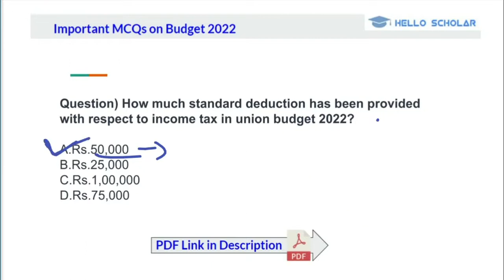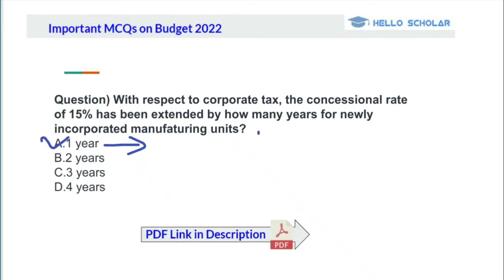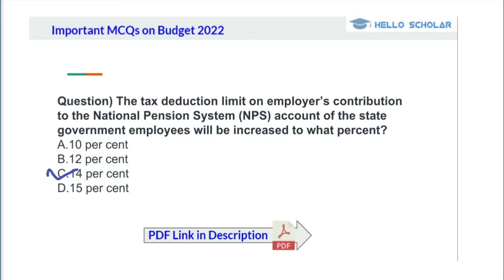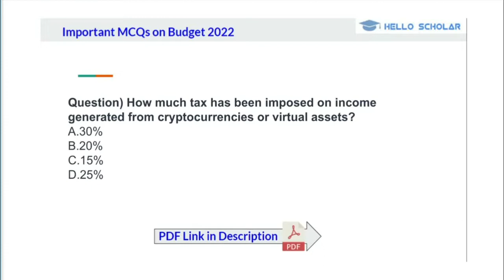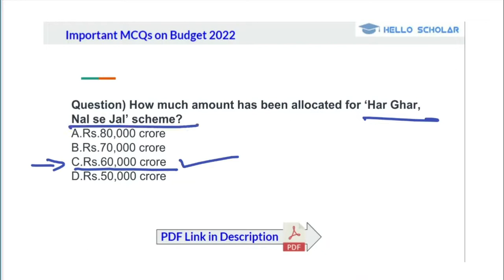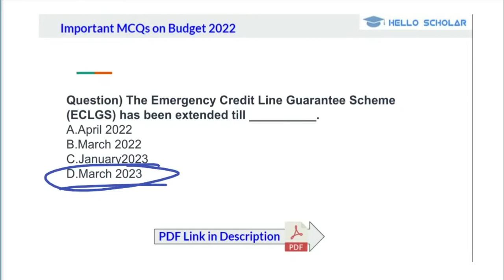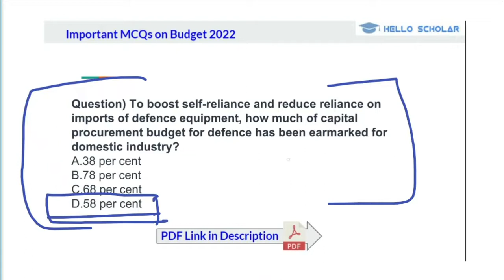Union Budget 2022 : Important Questions (MCQs)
The Union Budget 2022 was presented by Finance Minister Nirmala Sitharaman in Parliament on February 1. Let’s have a look at the Union Budget 2022 Summary, Highlights and important points. We will talk about important points and important questions (MCQs) from Union Budget 2022 that can be asked in various exams such as UPSC, UPPCS, etc.. You can also download Union Budget 2022 PDF for UPSC.